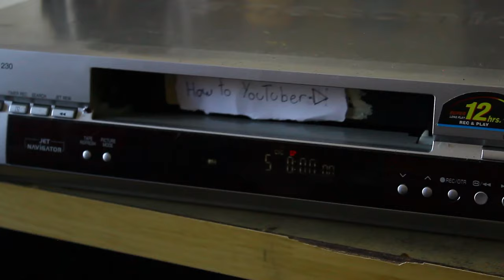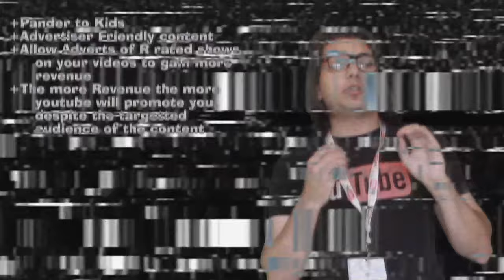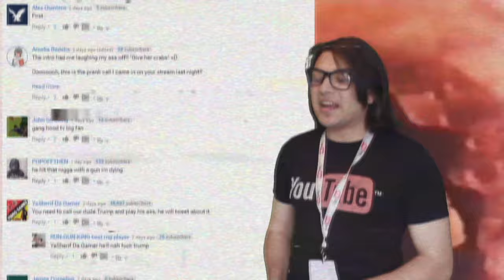How To YouTube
Little something different for your frog infants

Thank you to my Patreons pledging $10+:
Ernest Stillman